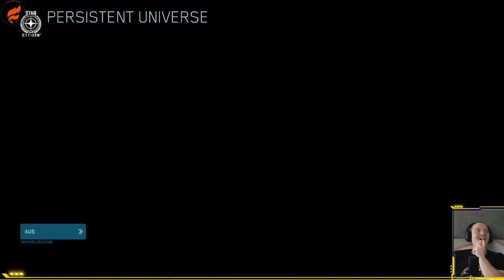Relax_Live_s2_08